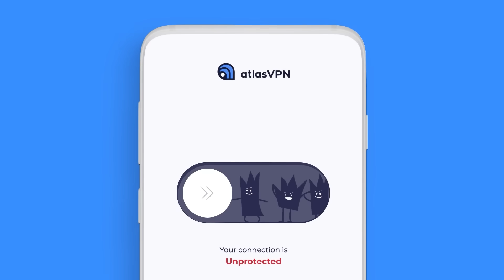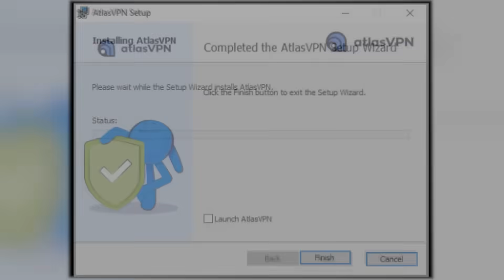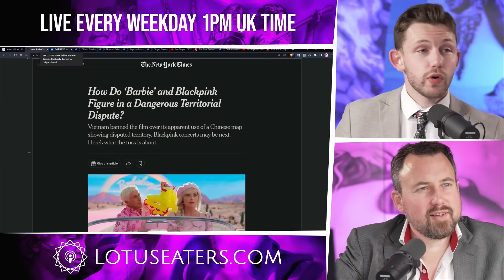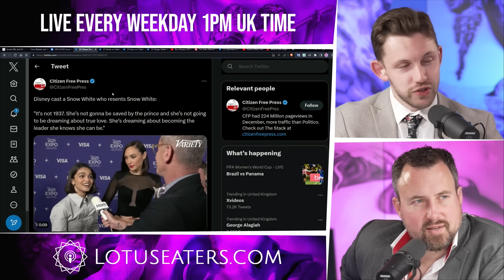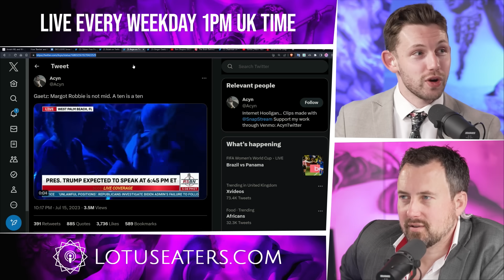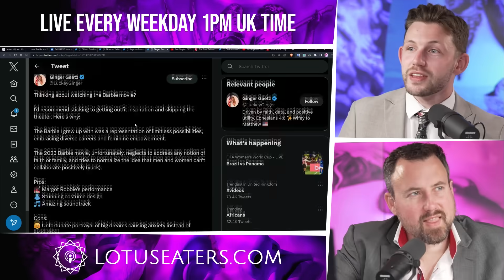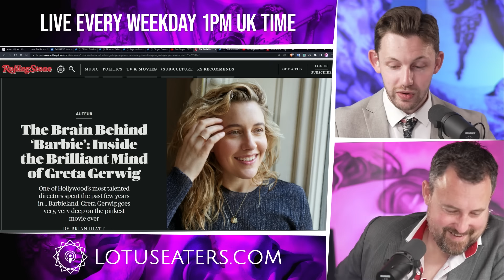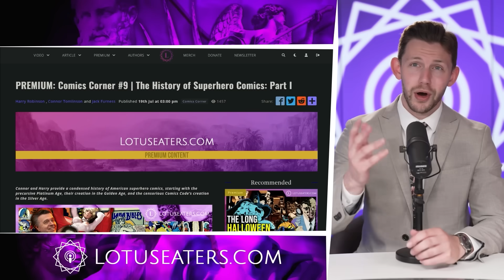Barbie is Accidentally Based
Grab Atlas VPN for just $1.83 per month + 3 months extra before the deal expires!